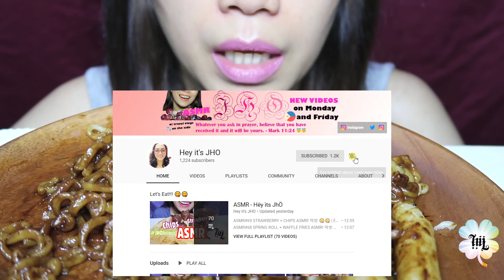ASMR#85 BLACK BEAN NOODLE ASMR! (Jjajangmyeon) 🍜🎂 짜장면 먹방 😋😋 | Eating Sounds | Hey it's JHO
💖💓 OPEN ME FOR MORE INFO Beshies! 💓💖

Camera Used in Filming 📷 : IphoneX 📱  or Canon G7x Mark ii
Editing software: Adobe Premiere Pro

Lips 👄: Rimmel Provocalips in WISH UPON A BERRY

🌟🌟 This is an ASMR video. To ensure all tingles please wear headphone. If you do not enjoy EATING SOUNDS and light whispers PLEASE DO NOT WATCH IT. Eating, chewing, gulping sounds etc...are done very loudly for video purposes. (including the background noises 😅). THANKS! 😇

🌟🌟 Autonomous sensory meridian response (ASMR) is an experience characterized by a static-like or tingling sensation on the skin that typically begins on the scalp and moves down the back of the neck and upper spine. It has been compared with auditory-tactile synesthesia and may overlap with frisson. (Wiki)

[CREDIT]

Lyrics by 지훈
Composed by 이승주 황찬희
Arranged by 이승주

Guitar by 박신원
Bass by 이승주
Piano by 송우진
Keyboard by 이승주
Chorus 안영민 펀치(Punch)